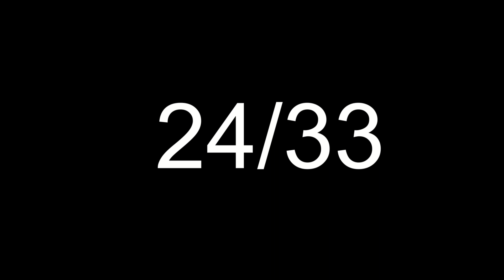Guess the Hero by their parry sound in For Honor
Things get wild here